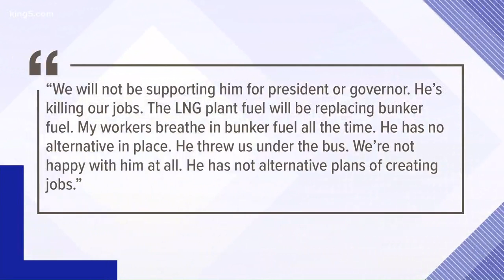Jay Inslee will oppose natural gas project in Tacoma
Gov. Jay Inslee said he would oppose a natural gas plant in Tacoma that the Puyallup Tribe has been against building for years.